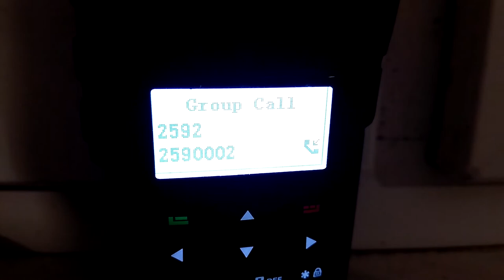GD77 20171029 2592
DMR Radio Radioddity / Brandmeister talk group 2592